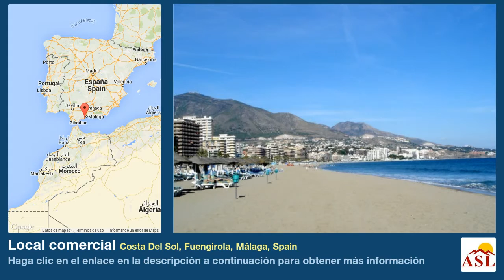Local comercial se Vende en Costa Del Sol, Fuengirola, Málaga, Spain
Más información en Local comercial se Vende en Costa Del Sol, Fuengirola, Málaga, Spain

Restaurante, Fuengirola, Costa del Sol.
Construidos 0 m².

Posición : Ciudad, Cerca del Mar, Cerca de Marina.
Orientación : Norte.
Estado : Regular.
Vistas : Urbanas.
Cocina : Equipada.
Categoría : Urge venta, Reventa.